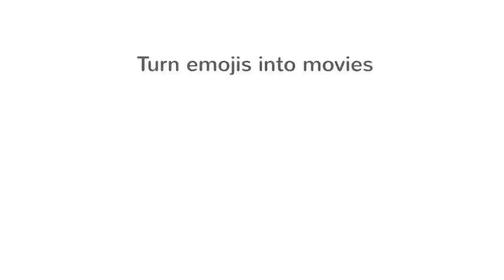Pamela and Jub